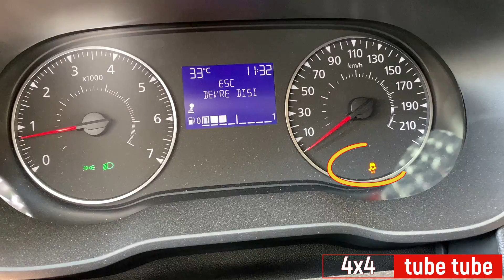🏴‍☠️ 4❌4 OFFROAD ESP-ON FAIL❌ WIN🏆 REAL EXTREME TEST DACİA DUSTER OFF ROAD - FOREST RUN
Dacia Duster 1.3 tce 150 ps hp 4x4 real offroad test-examination and try. How is articulation and traction control works? We tried the limits of Dacia Duster.
We tested the vehicle's auxiliary electronic traction systems on dry but loose ground in the forest. climbing, mud, tests I will do in the next time.

We will see next week how long it can fight off road modified Toyota Hilux :D

4x4tube tube is back. extreme drivers and extreme off road vehicles is here.
offroad lift kits, 33" , 35" extreme and mud tire specs. stoc 4x4 cars etc. offroad fail videos. some mechanical problems.. EXTREME offroad action fails, Rescue fails...
jeep, troller, pickup, f150, military truck, duster, niva, patrol, mitsubishi pajero, land cruiser fj , 4runner, subaru forester offroad test, baja, utv, water truck, wild truck, extreme offroad all in one here.

4x4 tube tube videos feature Rednecks, Jeep, Nissan, Toyota, Suzuki and several other brands of vehicles including custom built offroad machines and vehicles that shouldn't leave the road. Some succeed whilst others crash, roll, flip and every other type of offroad fail possible. Either way, it's enjoying to watch.

Please remain aware of the dangers when offroading and acknowledge the educational value from 4x4 TUBE TUBE videos.